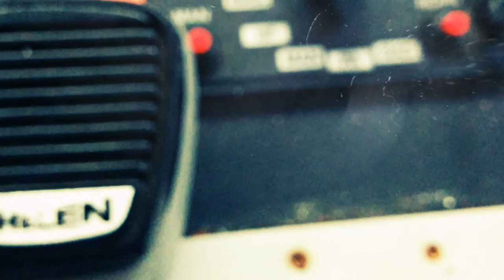Weston Lakes Animal Hospital Ambulance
Pet Ambulance - Weston Lakes Animal Hospital